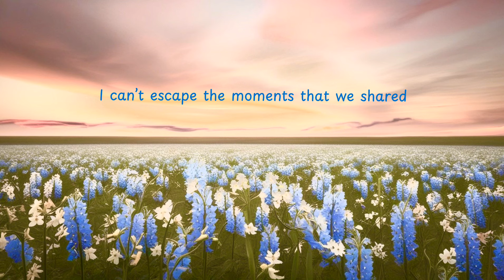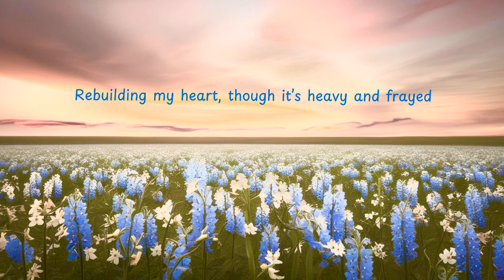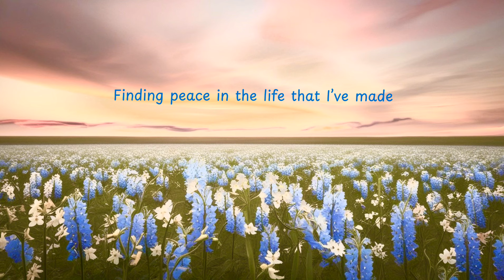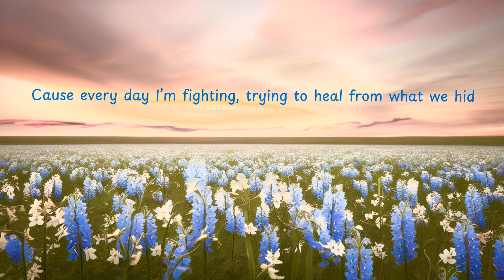Echoes by Shawty (Official Audio) | Lyric | Free music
Produced by Shawty 🤍